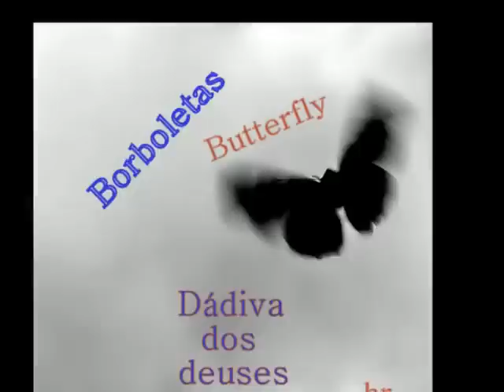Borboletas uma dadiva dos deuses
Borboletas de várias espécies e colorações diferentes